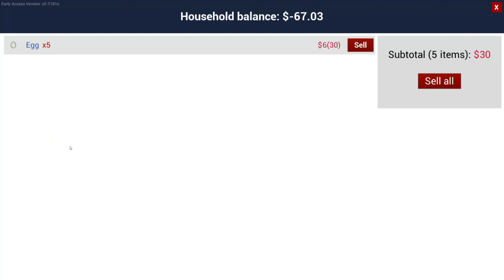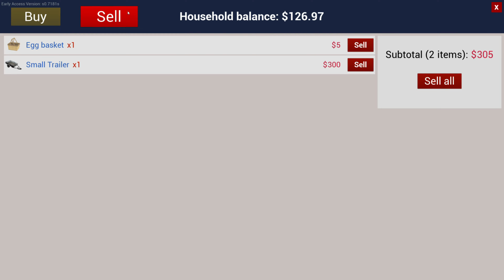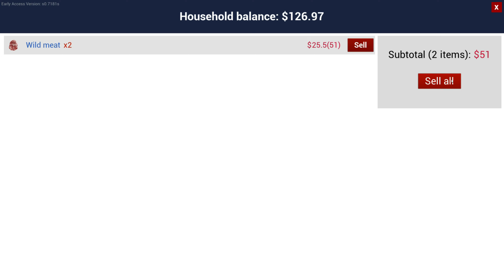LOAN RE PAYMENT ! RANCH SIMULATOR [4k 60FPS] - GAME ROCK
Ranch Simulator is a PC game, simulating life on the ranch. It supports single-player as well as multi-player for up to 4 people (a host and 3 guests). Excalibur Games is the publisher company while Toxic Dog dev team is responsible for developing the game.